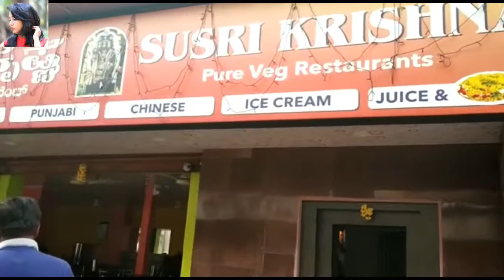First Trip In 2021 | Vlog 2 |೨೦೨೧ನಿನ ಫಸ್ಟ್ ಟ್ರಿಪ್ | ಫುಲ್ ಮಜಾ ಮಸ್ತಿ | Manuzlife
Hi guys, today am going to share our first 2021 trip vlog, part - 2.

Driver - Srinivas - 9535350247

Hi, I'm Manasa! Welcome to the Manuz family. I am a beauty, lifestyle and  vlogger. Welcome to our doses of happiness! Join us as we navigate this journey we call life and keep up with our crazy little family adventures.

Instgram : Manuz.life

BYE ANGELS!!!